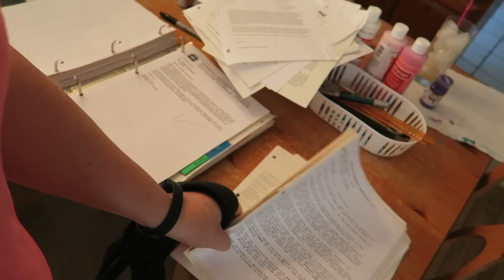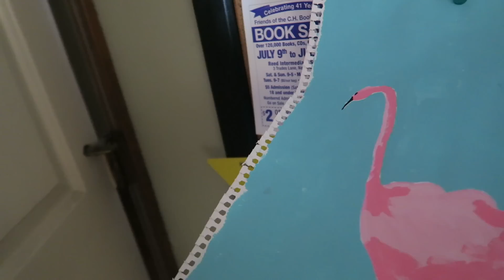DANIEL GOES TO THE PARK!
Sunday June 26, 2016 it was another lovely summer day. Excuse MY BRONZER! It was not blended well. I hurried up through the make up process

Sarah and I took Daniel to one of our local parks, just to get out and give him some fun.  He loves swinging.  We used to have a swing a home, but he grow too long for it.  We are currently hoping to find an adult size swing to put on on his playscape at  home.  He loves the feeling of the breeze on his face and on his bare feet!!!   Daniel is so incredible.  He has so much joy in the simple things in life.

Instagram  jhasselberger